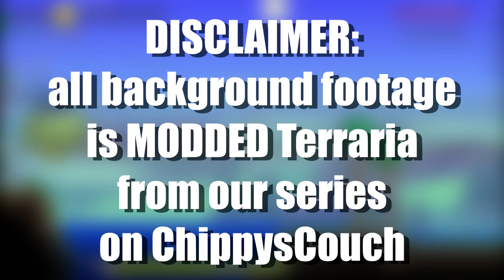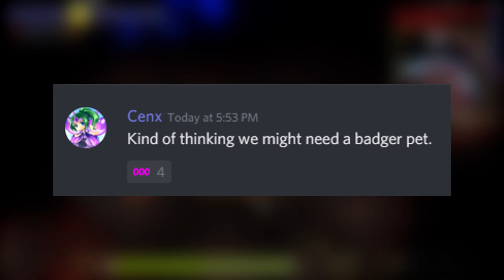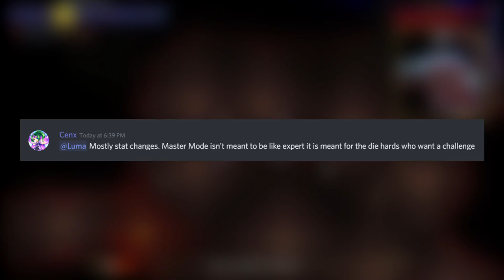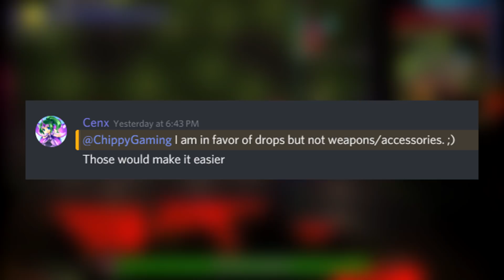Terraria 1.4 Master Mode Details & Badger Pet! Journey's End Update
In today's video, we will be discussing Cenx's recent discord chats that give a bit more clarification about what Master Mode will be like in Terraria 1.4, this feature is one of the most anticipated parts of the update with people theorizing that it'll be like a new version of Expert Mode. We will also be discussing petting the dog, and also a new Badger pet... maybe.